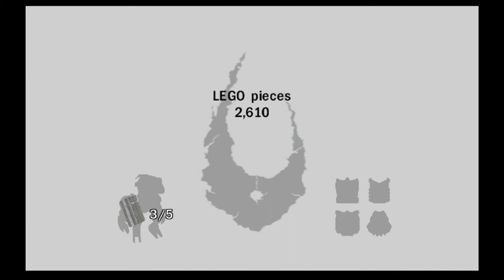Smuggler's Cove - Vezok's Ball Level - Bionicle Heroes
Smuggler's Cove Investigation. A fancy way for saying charging in then destroying all enemies in my path and to steal the enemy's ammo.